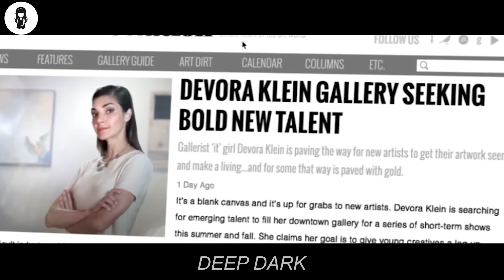Man Thinks The Mysterious Hole Holds A Dark Secret, But Turns Out It Gives Him Pleasure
An aspiring sculptor falls in love with a talking hole in the wall when it starts to produce award winning art.